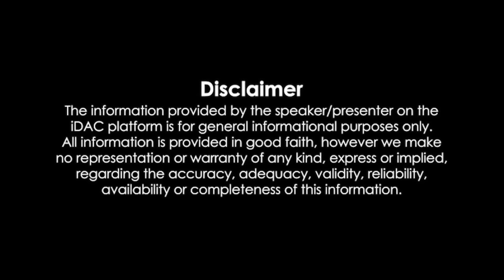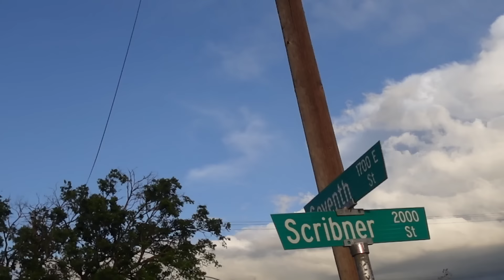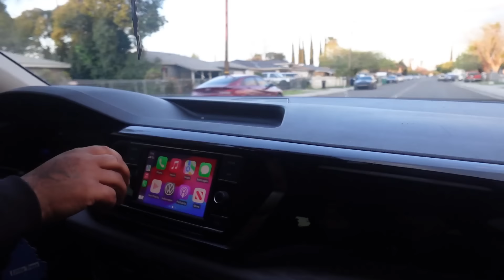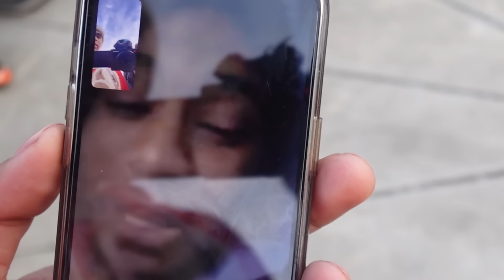Welcome To South Stockton W/ Fly Boys & Mudd Brothas (MB). Gives hood tour, Talks politics.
Orepark went to south side Stockton to kick it with MB and 3z entertainment